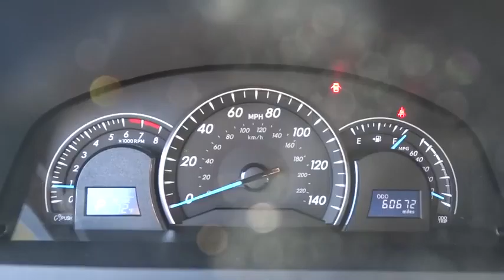2012 Toyota Camry San Francisco, San Jose, Oakland, Marin, bay area, CA 33733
2012 Toyota Camry
2012 Toyota Camry LE CD/MP3/WMA - Stock#: 33733 - VIN#: 4T1BF1FK9CU515724

8-WAY PWR DRIVER SEAT -inc: pwr driver lumbar support, PREFERRED ACCESSORY PKG -inc: carpeted floor & trunk mat set cargo net first aid kit, Front Wheel Drive, Power Steering, 4-Wheel Disc Brakes, Brake Assist, Wheel Covers, Steel Wheels, Tires - Front All-Season, Tires - Rear All-Season, Temporary Spare Tire, Automatic Headlights, Power Mirror(s), Intermittent Wipers, Variable Speed Intermittent Wipers, AM/FM Stereo, CD Player, MP3 Player, Bluetooth Connection, Auxiliary Audio Input, Bucket Seats, Pass-Through Rear Seat, Rear Bench Seat, Cloth Seats, Adjustable Steering Wheel, Steering Wheel Audio Controls, Trip Computer, Power Windows, Power Door Locks, Cruise Control, Keyless Entry, Remote Trunk Release, Engine Immobilizer, A/C, Rear Defrost, Power Outlet, Driver Vanity Mirror, Passenger Vanity Mirror, Front Reading Lamps, ABS, Traction Control, Stability Control, Daytime Running Lights, Driver Air Bag, Passenger Air Bag, Passenger Air Bag Sensor, Front Side Air Bag, Rear Side Air Bag, Front Head Air Bag, Rear Head Air Bag, Knee Air Bag, Tire Pressure Monitor, Emergency Trunk Release, Child Safety Locks